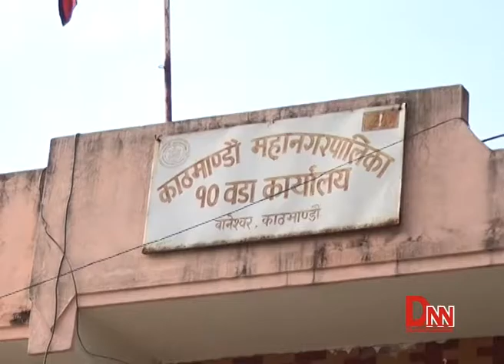लोकमानको घरमा सर्वोच्वको टोली